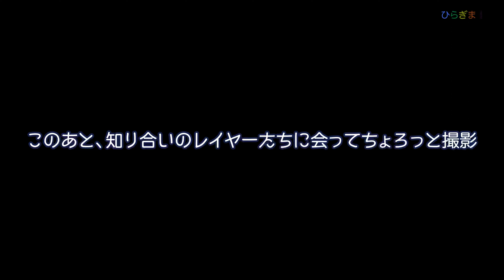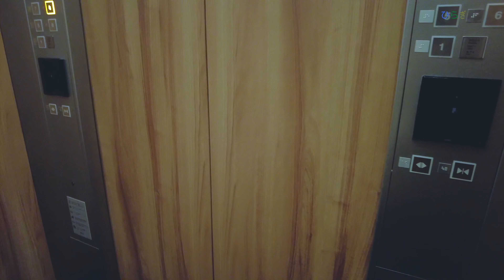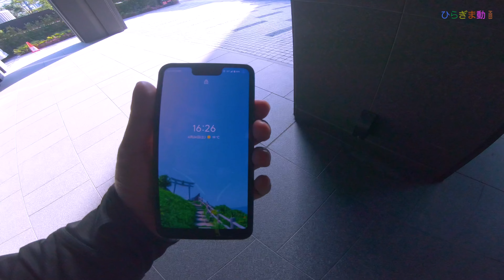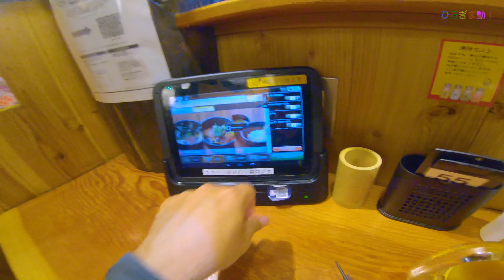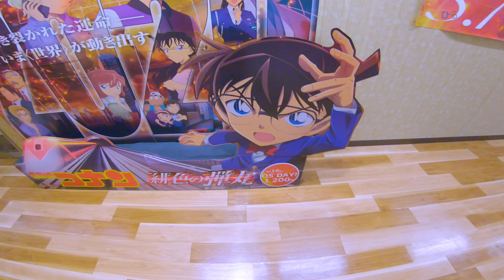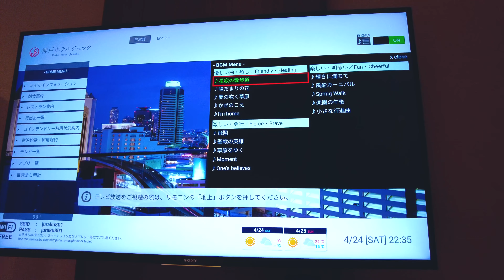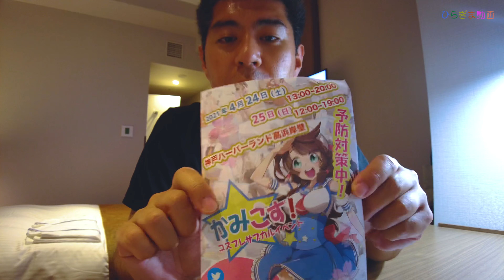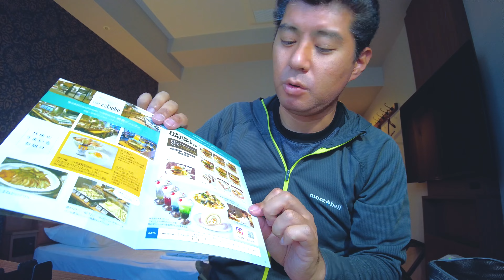旅動画 神戸ハーバーランド かみこす７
コスプレイベント　かみこす７に参加すべく神戸ハーバーランドに行ってきました。

行った映画館
OSシネマズ神戸ハーバーランド

見た映画
名探偵コナン　緋色の弾丸